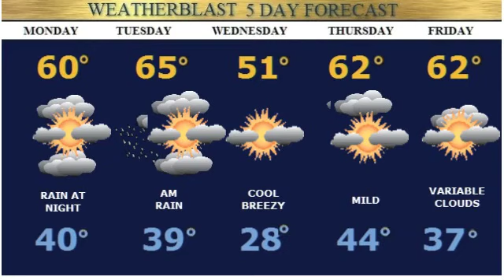Weatherblast Forecast Updated on 4/6/14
Sunny mild today 60.